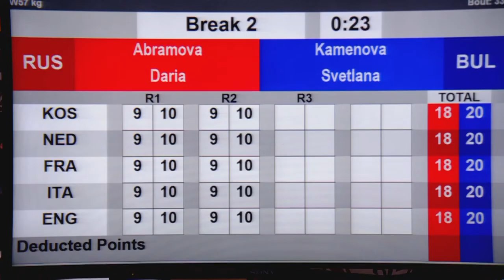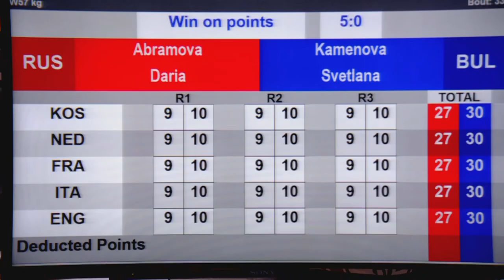Finals (W57kg) ABRAMOVA DARIA (RUS) vs KAMENOVA SVETLANA (BUL) | Strandja 2022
73rd International Boxing Tournament Strandja 2022 | Finals | Part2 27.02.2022 | Session 14:00
Session 27 A SUN 27 FEB 2022 14:00 - AFTERNOON
6 336 Feather (W57kg) RED ABRAMOVA DARIA RUS - BLUE KAMENOVA SVETLANA BUL